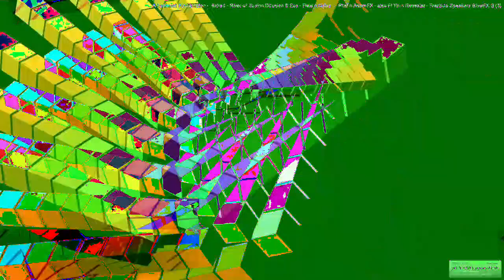[EPILEPSY WARNING] Movie 23 04 04 08h23m21s *Photosensitivity Warning*